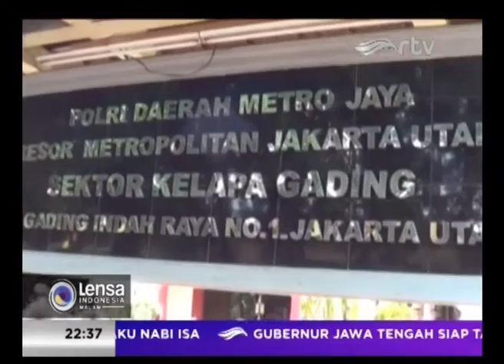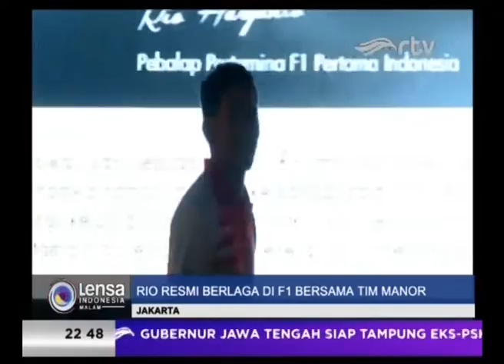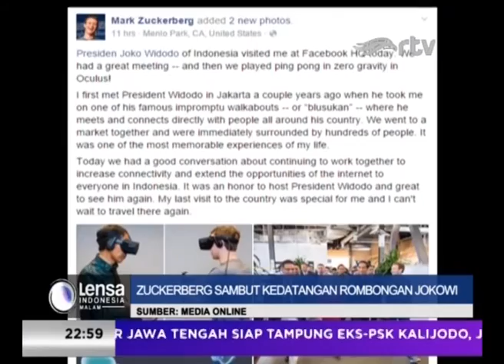LIMA 180216: Istri Cantik Wakil Bupati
Kecantikan istri Wakil Bupati Trenggalek menjadi pusat perhatian saat acara pelantikan tim penggerak PKK di Gedung Negara Grahadi Surabaya, Jawa Timur. Wanita cantik ini adalah Novita Hardiny. Ia  mengaku siap mendukung penuh tugas penggerak PKK yang diketuai Arumi Bachsin.